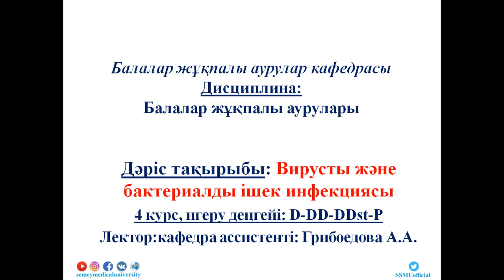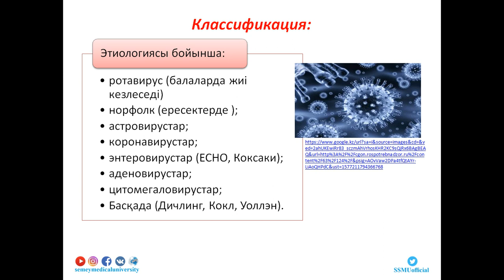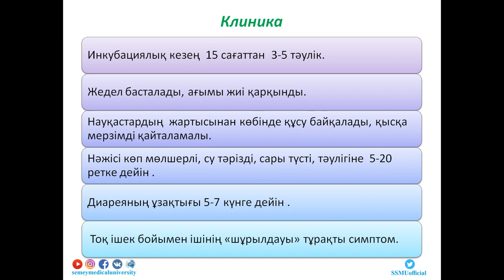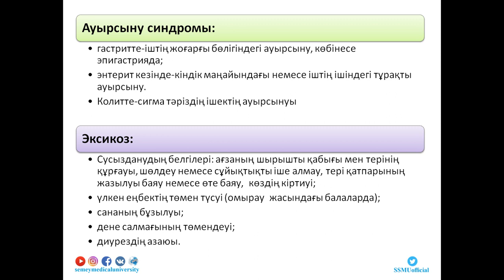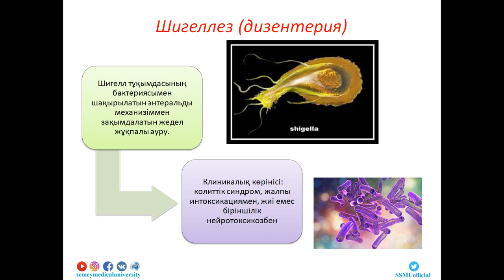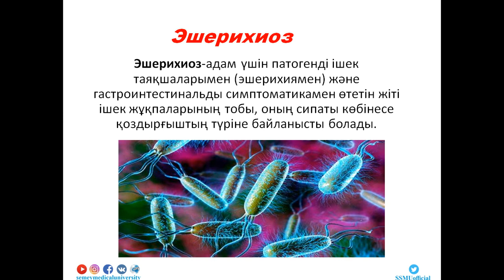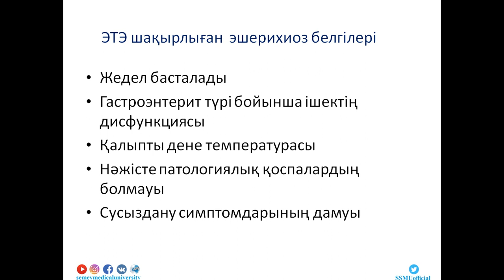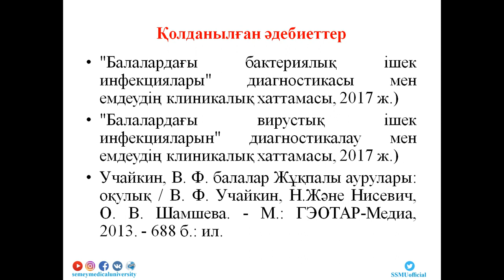Балалардағы вирусты, бактериальды инфекция